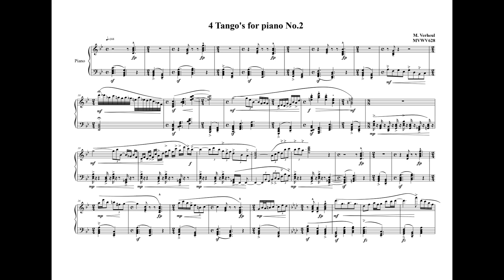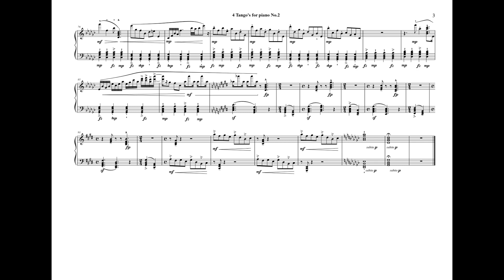4 Tango's for piano N2 MVWV 628. Maurice Verheul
4 Tango's for piano N2 MVWV 628.

Piano: Ãgitan Pistón

One of my wishes was to compose my idea!! of a tango.